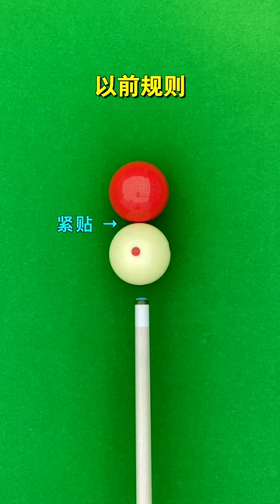【nine ball skills】The most foul rules in billiards